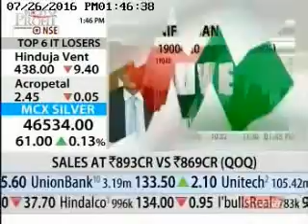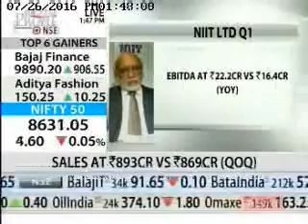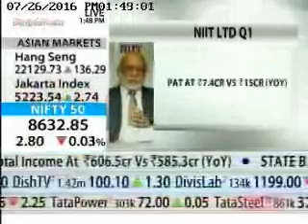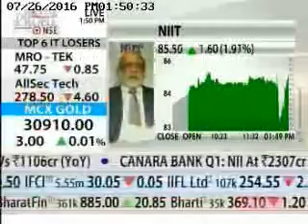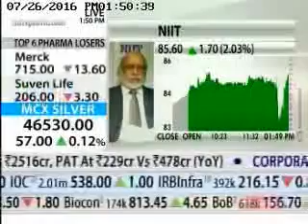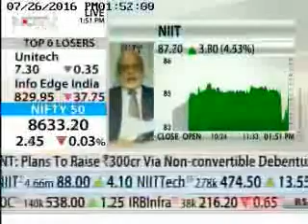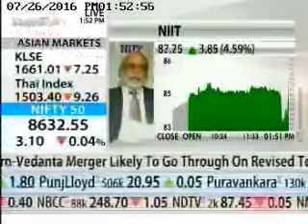P. Rajendran, Joint MD & Co-Founder, NIIT Ltd on NIIT Q1 results on NDTVProfit, 26th Jul 2016